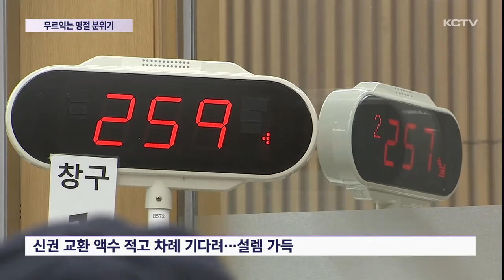"힘들어도 설이니깐" 무르익는 명절 분위기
설이 일주일여 앞으로 다가오면서 명절 분위기가 무르익고 있습니다.

은행은 신권을 찾으려는 고객들로 가득했으며 시장은 제수용품을 장만하려는 시민들로 활기를 띠었습니다.